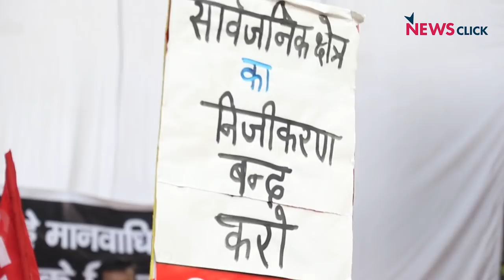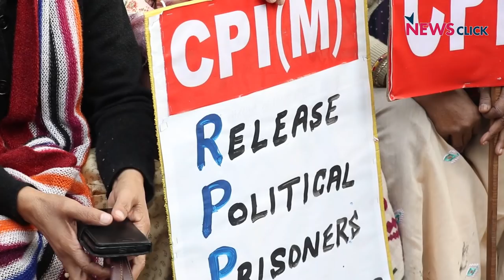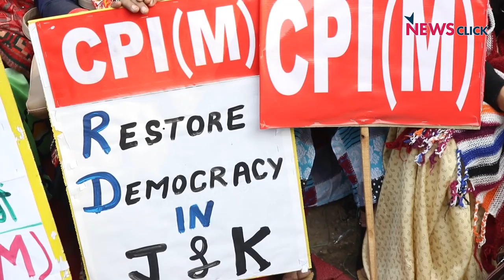मानवाधिकार उल्लंघन के ख़िलाफ़ सीपीआई (एम ) का प्रदर्शन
देश भर में मानवाधिकारों के उल्लंघन के मामलों को उठाते हुए जिसमें नागरिकता संशोधन विधेयक भी शामिल है, भारतीय कम्युनिस्ट पार्टी (मार्क्सवादी) ने  दिल्ली के जंतर मंतर पर विरोध प्रदर्शन किया। देश भर में चल रहे इस विरोध के बीच, भाजपा के नेतृत्व वाली केंद्र सरकार ने सोमवार रात लोकसभा में नागरिकता संशोधन बिल पारित कर दिया है। आईये देखते हैं न्यूज़क्लिक की ग्राउंड रिपोर्ट।